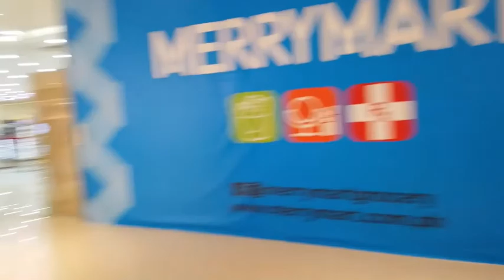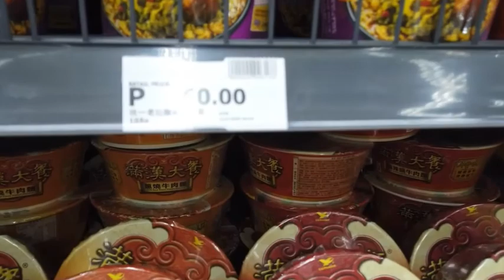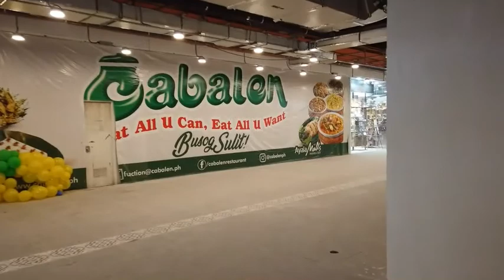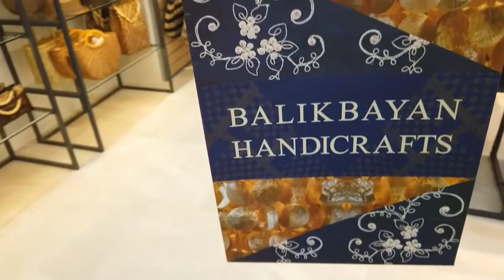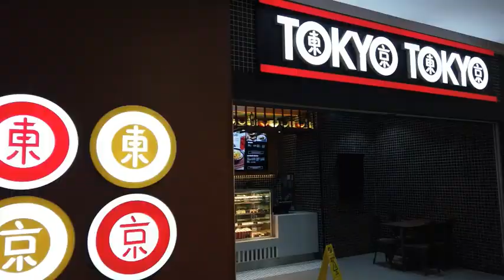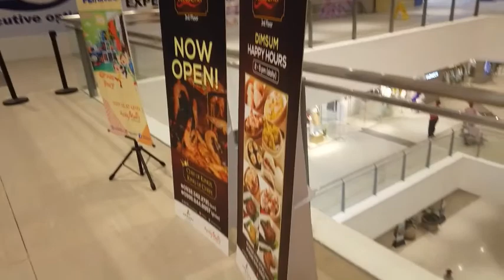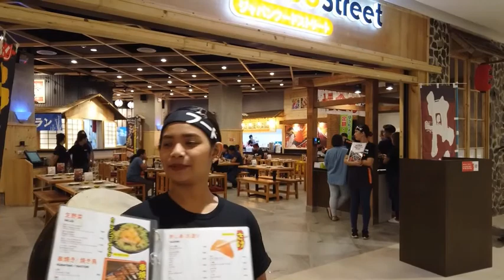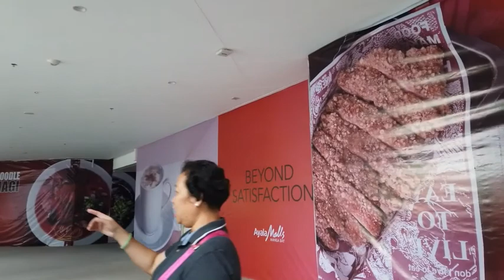Visiting New Ayala Mall, Lots of Potentials